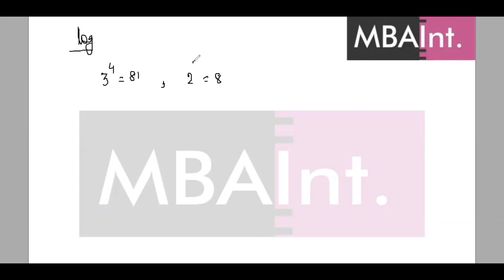Number Of Digits Using Logarithms.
Application Of LOG ( Calculate Number Of Digits).